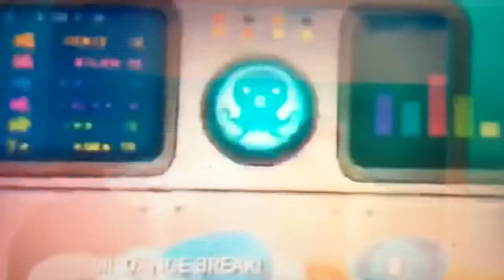Creature report monk seal and sleeper sharks